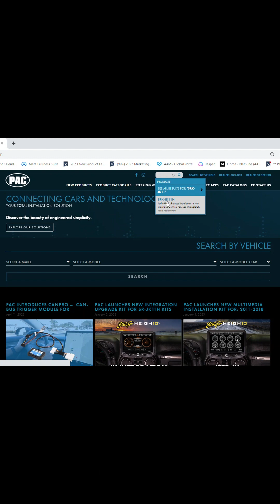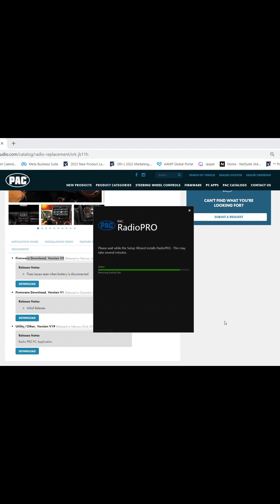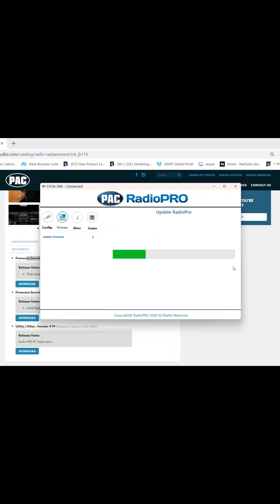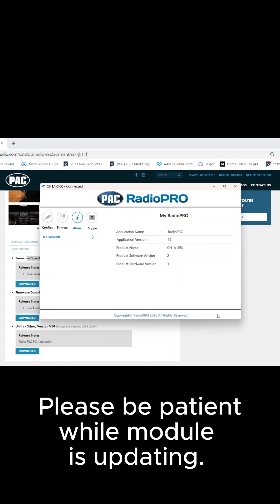SRK-JK11H and CH1A-JKIT Firmware update on the PC. No vehicle disassembly covered in this video.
If you know how access your module,(aka take apart your Jeep Wrangler JK), this significantly shorter video shows the whole process of how to download the RadioPRO PC utility, firmware file, and connect and flash your module to the latest version of firmware.